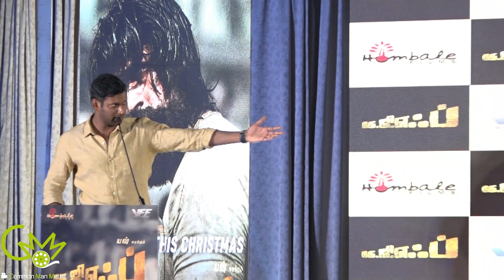KGF Press Meet - Full Event Video | Vishal | Yash | Srinidhi Shetty | Prashanth Neel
"K.G.F (Chapter 1)"; Starring Yash.

Produced by Vishal & Vijay Kiragandur
Production Banner : Vishal Film Factory & Hombale Films
DOP : Bhuvan Gowda
Music/BGM/Sound Design : Ravi Basrur
Editor : Srikanth
Choreography : Jani Shaik Mohan
Sound Effects : VG Rajen
Dubbing : Anand YS
Dialogues : Chandramouli M, Vinay Shivgange, Prashanth Neel, KGR Ashok
Lyrics : Kabilan
Co-Director : Abhi, B.Thimmegowda
Costume Designer : Yogi G.Raj, Sania Sardhariya

Common Man Media | For More Videos, Reviews & News,